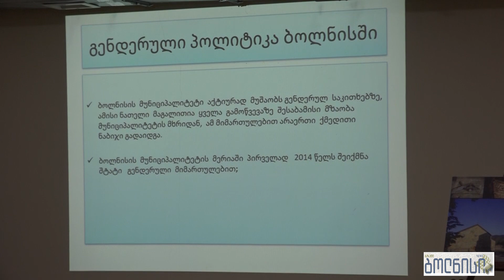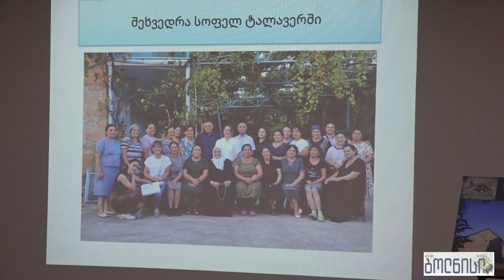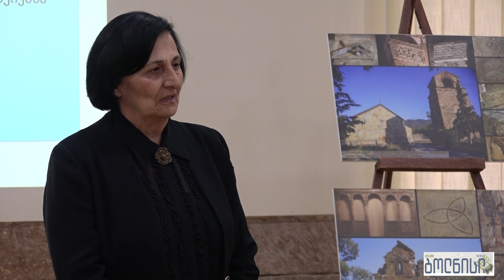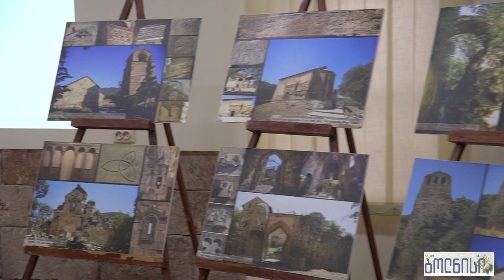ბოლნისის მუნიციპალიტეტში გატარებული გენდერული პოლიტიკის შესახებ პრეზენტაცია გაიმართა